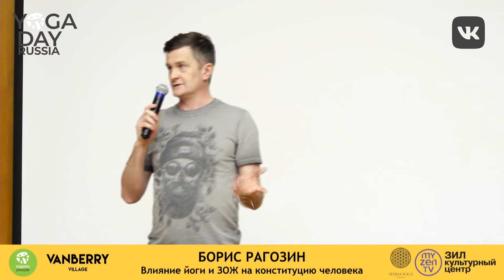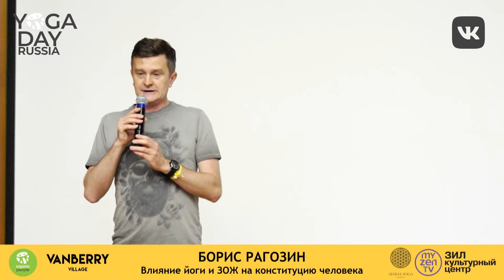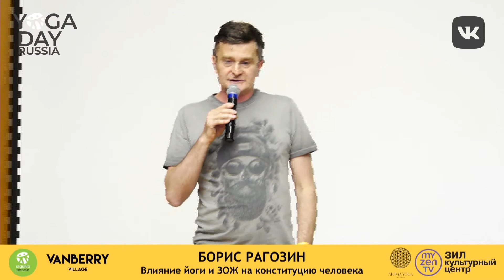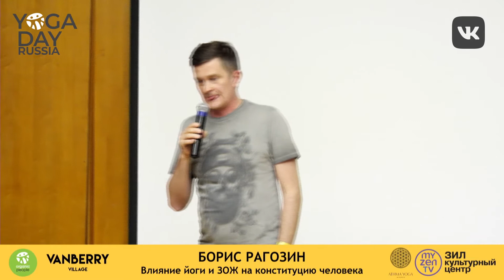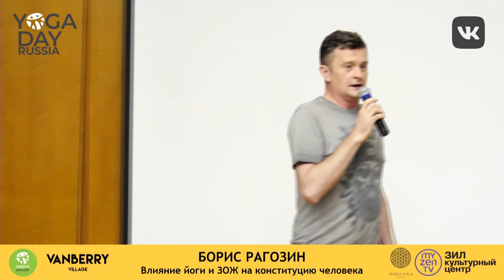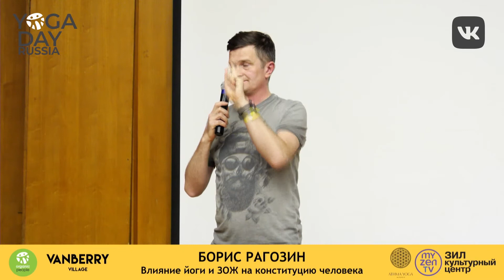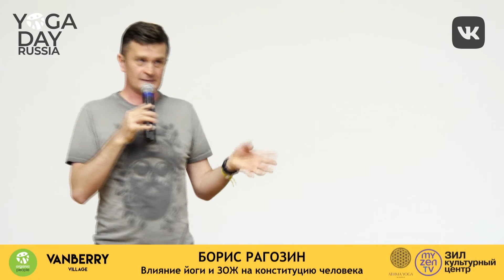Влияние йоги и ЗОЖ на конституцию человека с точки зрения Аюрведы - Борис Рагозин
6-й Международный день йоги в России от Organic People!
27 сентября, 2020 год
Москва, Культурный центр ЗИЛ

Мы собрали на этот грандиозный праздник Всё и даже больше!
🔸 МАССОВЫЕ ПРАКТИКИ на тысячи человек
🔸 БОЛЕЕ 40 ПЛОЩАДОК от ведущих студий Москвы
🔸 МУЗЫКАЛЬНЫЕ КОНЦЕРТЫ ( SIROTKIN / ON-THE-GO / ZVENTA SVENTANA )
🔸 Organic People Market  и ФУДКОРТ
🔸 ЛЕКТОРИЙ
🔸 АЮРВЕДА
🔸 МЕДИТАЦИИ
🔸 ТАНЦЫ
🔸 ЖЕНСКИЕ ПРАКТИКИ
🔸 ДЕТСКАЯ ЗОНА
🔸 АРТ ПРОСТРАНСТВО
🔸 БИЗНЕС-ШАТЕР о том, как вести свое дело, не нарушая Принципы, какие возможности открыты сейчас, как не боятся начать!

Около 300 пунктов нашей самой насыщенной программы! 🥳
ВХОД СВОБОДНЫЙ!
Подробности, бесплатная регистрация или покупка билетов в отдельную платную зону на сайте 👉 yogadayrussia.com